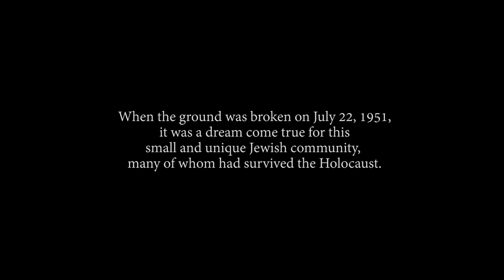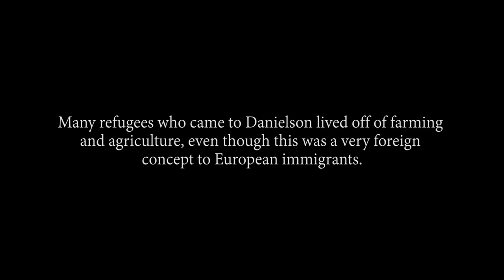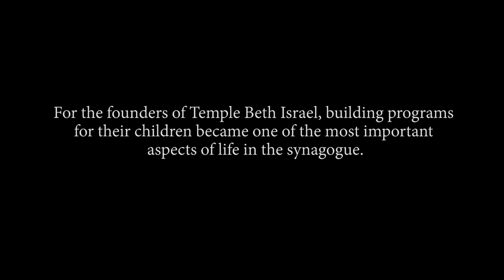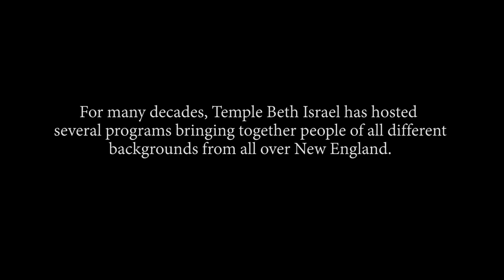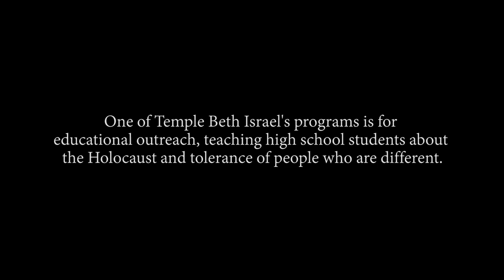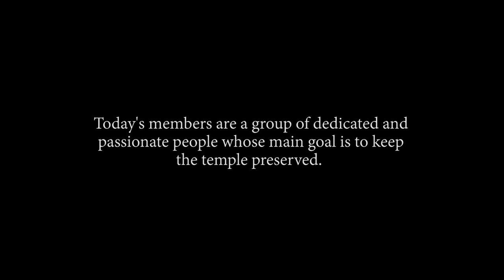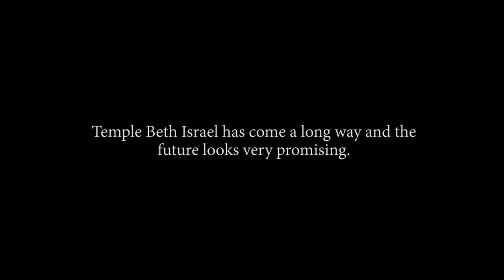Temple Beth Israel Preservation Society Promo ROUGH CUT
This is a very rough cut. I shot and edited this documentary about a synagogue that was founded by a group of holocaust survivors in Danielson, Connecticut. I still have to fix the pictures and add the music and so on and so forth.